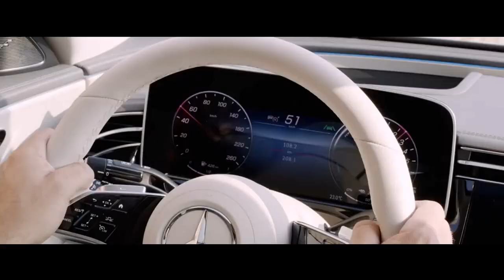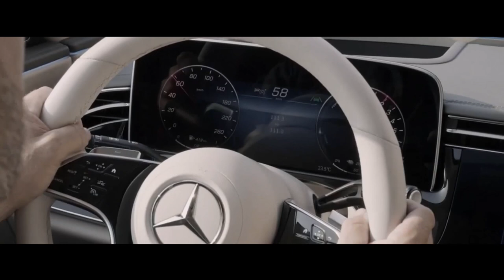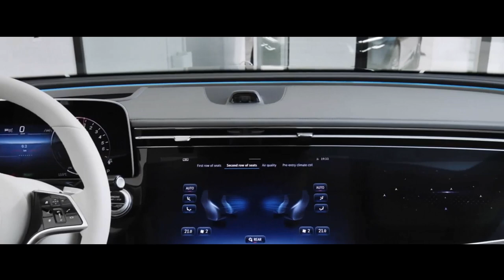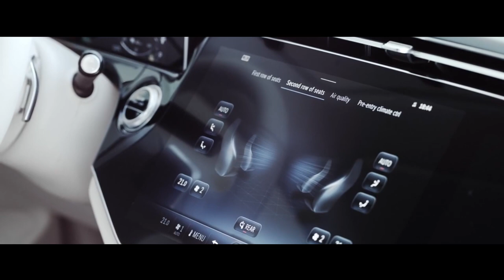MERCEDES BENZ CLASSE E 2024